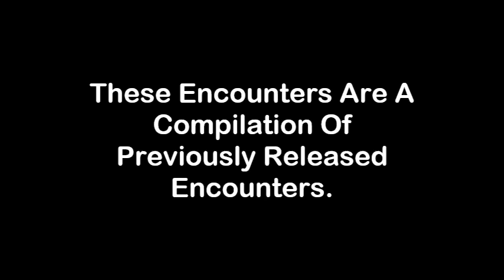Bigfoot Ultra Marathon #23 - 3 Hours of Bigfoot Encounters!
Bigfoot Stories Galore - Long, Short, Intense, Relaxed - They're All Here in Bigfoot Ultra Marathon #23!

*** PLEASE NOTE *** All encounters in this compilation were previously released on Buckeye Bigfoot, so if you think you've heard these before, you probably have! These marathons are compiled at the request of many listeners who want a listening experience without interruptions of intro/out comments.

1. There’s No Such Thing As Bigfoot - Starts at: 00:03 - Original Video Date: 10/2/2020
2. Knocked Out By Bigfoot? - Starts at: 12:35 - Original Video Date: 10/6/2020
3. 3 Tomahawk, Ky Encounters - Starts at: 34:15 - Original Video Date: 10/9/2020
4. Bigfoot Watched The Men At The River - Starts at: 39:28 - Original Video Date: 10/9/2020
5. As Children, They Played With Baby Bigfoot - Starts at: 53:31 - Original Video Date: 10/13/2020
6. Retired NYPD Has Bigfoot On His Property - Starts at: 57:21 - Original Video Date: 10/13/2020
7. Yellowstone Experience - Starts at: 01:14:49 - Original Video Date: 10/16/2020
8. Texarkana Squatch Harassment - Starts at: 01:16:48 - Original Video Date: 10/16/2020
9. Former Football Player Taken As Rival Sasquatch - Starts at: 01:23:16 - Original Video Date: 10/16/2020
10. Hank" from West Virginia and his cousins saw a bigfoot- Starts at: 01:40:51 - Original Video Date: 10/20/2020
11. Sasquatch Raids and Attacks Campsite- Starts at: 01:52:44 - Original Video Date: 10/20/2020
12. Weird Happenings In Ohio - Starts at: 02:08:54 - Original Video Date: 10/23/2020
13. Further encounters in Pennsylvania - Starts at: 02:14:23 - Original Video Date: 10/23/2020
14. Birdwatcher Hunted By Bigfoot - Starts at: 02:22:56 - Original Video Date: 10/23/2020
15. Serpent Mound Bigfoot – Starts at: 2:35:44 – Original Video Date: 10/30/2020
16. Dog Rescuers Find Bigfoot Playing Fetch With Dog - Starts at: 00:02:43:25 – Original Video Date – 10/30/2020